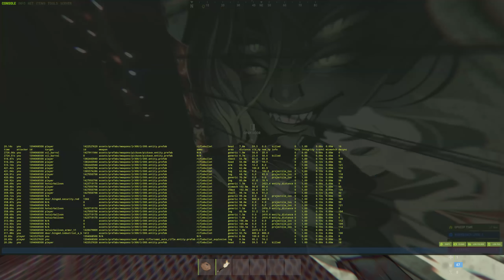I am balloon boy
hot air balloon is the best thing in the game